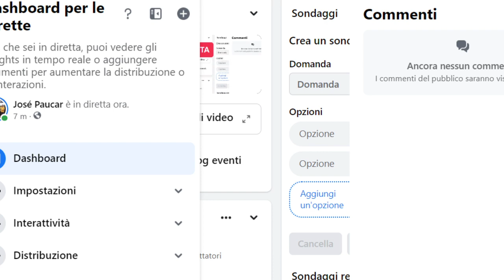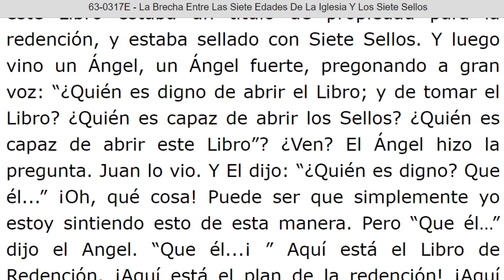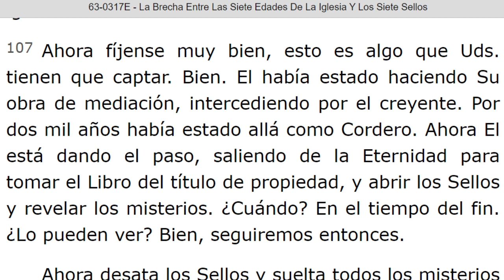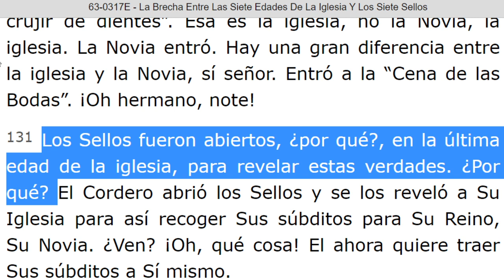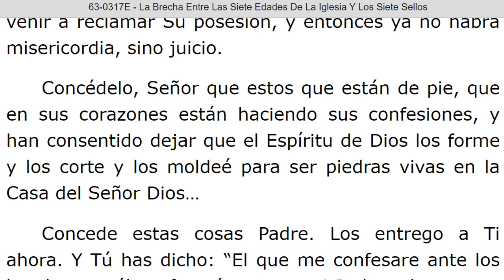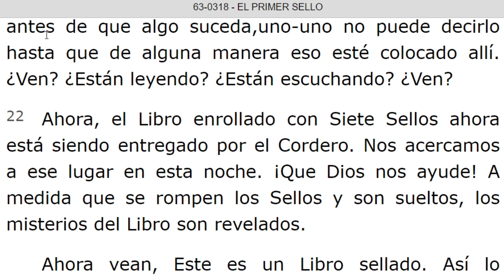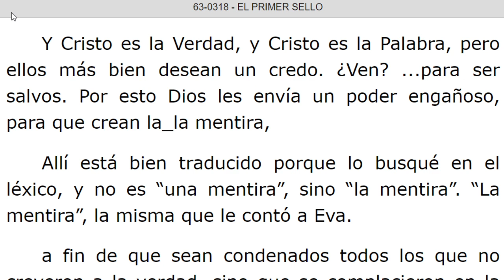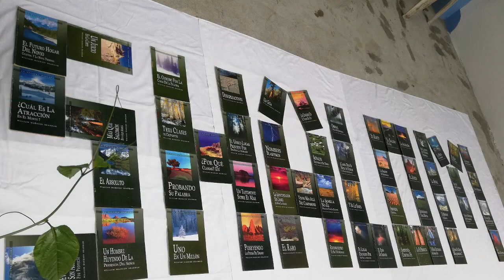LECTURA DE LOS MENSAJES DEL PROFETA !!ELIAS!! WILLIAN MARRION BRANHAM DESDE EL AÑO 1947 Hasta 1965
J e r e m i a s   50:
28. VOZ DE LOS QUE HUYEN  y ESCAPAN DE LA TIERRA  DE BABILONIA, PARA DAR EN SION LAS NUEVAS DE LA  RETRIBUCIÓN DE JEHOVÁ NUESTRO DIOS, DE LA VENGANZA DE SU TEMPLO.

=== INICIA: LA BRECHA ENTRE LAS SIETE EDADES DE LA IGLESIA Y LOS SIETE SELLOS - 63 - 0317E. Párrafos: 81. TERMINA Párrafo: 159...

=== INICIA: E L P R I M E R S E L L O - 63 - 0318. TERMINA Párrafo: 59.